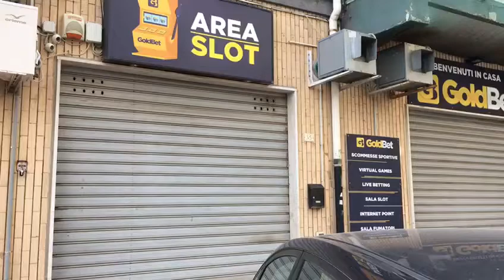Protesta Area Slot